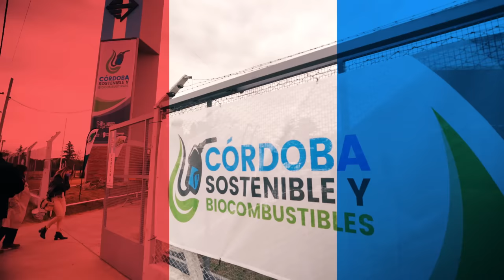Córdoba avanza en la generación de biocombustibles.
Schiaretti participó del evento “Córdoba Sostenible y Biocombustibles” en el predio de Oreste Berta S.A.
El gobernador adelantó la intención de construir 20 plantas para autoconsumo de biocombustible durante este año.
Además, reiteró la defensa de la ley nacional de Biocombustibles.